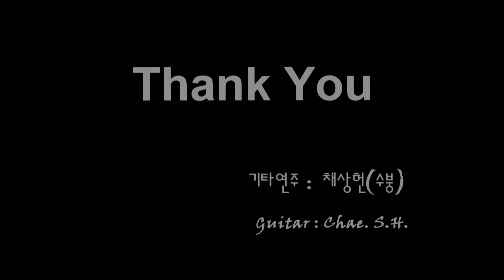[7080 아내의 신청곡] 「당신만을 사랑해」 (혜은이) 기타 연주 채상헌(수붕) Chae Sang Hun(SooBoong) 입니다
7080가요(7080 KPop)나 올드팝(Old Pop) 신청곡도 받습니다